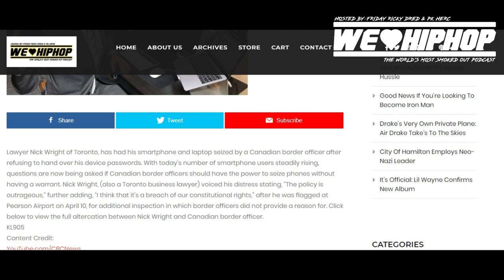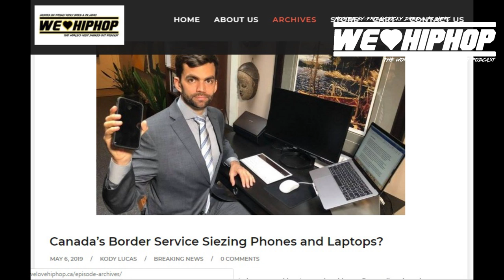JD ERA On What He Would Do w/ An EXTRA $300,000 Per Year/ Lamar Skeete Case & More! WLHH S4 E122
WE LOVE HIP HOP PAST GUEST

Producer: Friday Ricky Dred
Executive Producer: Friday Ricky Dred
Film & Lighting:  Savy & Yung Gucci Official (Sony A6300 Cameras)
Editor: Friday Ricky Dred, Raheel Nomani (Adobe Premiere Pro)
Audio: Friday Ricky Dred (Zoom H6)
Content Research: Friday Ricky Dred, Savy and PK Hercs